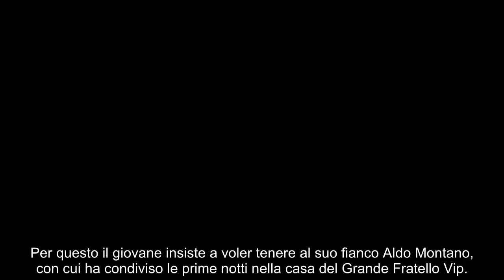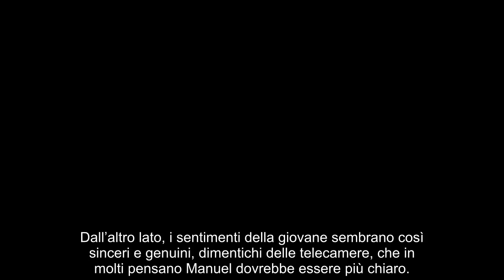Bu.fera Grande Fratello Vip, Confessione ch.oc: “Manuel ha chiesto aiuto alla redazione, non ce...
Bu.fera Grande Fratello Vip, Confessione ch.oc: “Manuel ha chiesto aiuto alla redazione, non ce la fa più. Ecco che gli fa lei”